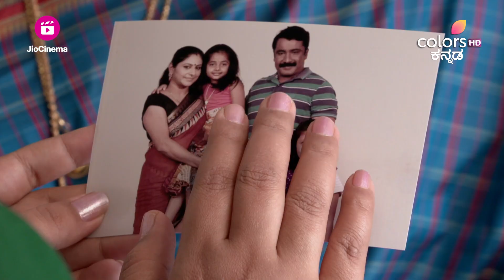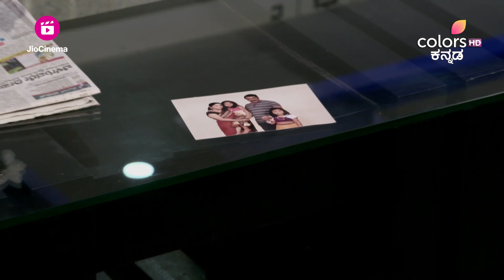Lakshmi Baramma | ಲಕ್ಷ್ಮೀ ಬಾರಮ್ಮ | Episode 1091 | ಶ್ರುತಿಯೊಂದಿಗೆ ಮಾತನಾಡಲು ಪ್ರಯತ್ನಿಸುವ ಸಿರಿ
ಶ್ರುತಿ ಮತ್ತು ಚಂದು ಮಾತನಾಡುತ್ತಿರುವಾಗ, ಅವರೊಂದಿಗೆ ಮಾತನಾಡಲು ಸಿರಿ ಪ್ರಯತ್ನಿಸುತ್ತಾಳೆ. ಅವಳ ಕೂಗು ಕೇಳದಿದ್ದಾಗ, ಶ್ರುತಿಯ ಕೈಯನ್ನು ಅವಳು ಹಿಡಿದುಕೊಂಡು, ತನ್ನ ಉಪಸ್ಥಿತಿಯನ್ನು ಅನುಭವಿಸುವಂತೆ ಶ್ರುತಿಗೆ ಮಾಡುತ್ತಾಳೆ. ಏತನ್ಮಧ್ಯೆ, ಸಿರಿಯ ಸಾವಿಗೆ ನಾನೇ ಕಾರಣ ಎಂಬ ಅಪರಾಧಿ ಭಾವ ರೇವತಿಯನ್ನು ಕಾಡುತ್ತದೆ.

While Shruthi and Chandu are conversing, Siri tries to communicate with them. When her cries are not heard, she clutches Shruthi's hand, compelling the latter to feel a presence. Meanwhile, Revathi feels guilty about being responsible for Siri's death.

Lakshmi Baramma is the story of the young and naive Lakshmi who gets married to Chandan, only to realize that she is stuck in a marriage of convenience. Chandan, is in fact in love with Shruti, but heeding to his mother's advice, he chooses an arranged marriage over love. Indebted to Chandan for marrying her, Lakshmi is now torn between her reality and her dreams. What will Lakshmi do?